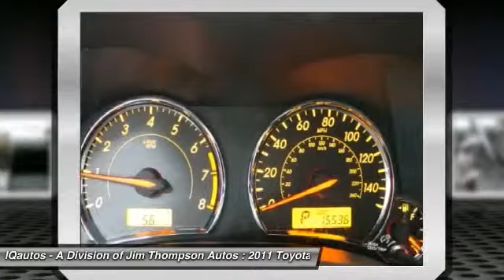2011 Toyota Corolla Marietta GA 16422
2011 Toyota Corolla S

IQautos - A Division of Jim Thompson Autos
499 Roswell St NE

1-OWNER / CLEAN CARFAX / AUTOMATIC / LOW MILES / EXCELLENT FUEL ECONOMY!! - 3 Day Money Back Guarantee - No Accident History - Clean CARFAX - 34 HWY MPG - Call our sales manager, Tony direct at .  IQAutos invites you to consider our 1-Owner 2011 Toyota Corolla S Sedan in Black Sand Pearl with a Dark Charcoal interior.  Options Inlcude: Alloy Wheels, Rear Spoiler, Fog Lights, Power Windows, Power Locks, Steering Wheel Mounted Audio Control, Exterior Temperature Display, Keyless Entry, Cruise Control, and Tire Pressure Monitor.  Extended Warranties are available.